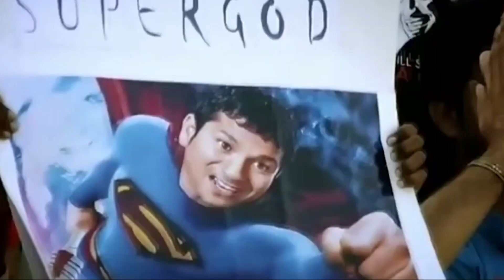Sachin Tendulkar Birthday Status||Sachin Tendulkar Birthday Whatsapp Status|| Happy Birthday Sachin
Sachin Tendulkar Birthday Status||Sachin Tendulkar Birthday Whatsapp Status|| Happy Birthday Sachin||@simplesoumiwithkids1570